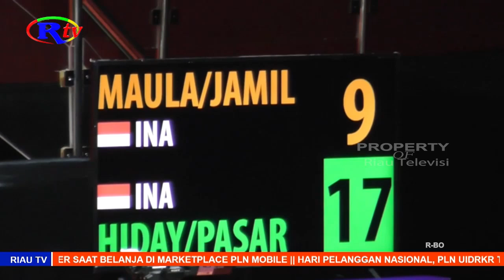JAFAR-FELISHA JUARAI TURNAMEN WONDR BY BNI INDONESIA MASTERS 2024 SUPER 100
Ganda campuran Indonesia, Jafar Hidayatullah/Felisha Alberta Nathaniel Pasaribu kembali menjadi juara pada turnamen Wondr by BNI Indonesia Master 2024 Super 100.